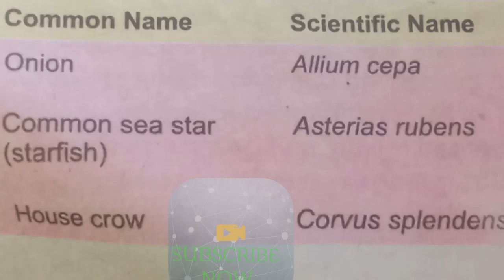onion , starfish, horse crow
onion
starfish
horse crow